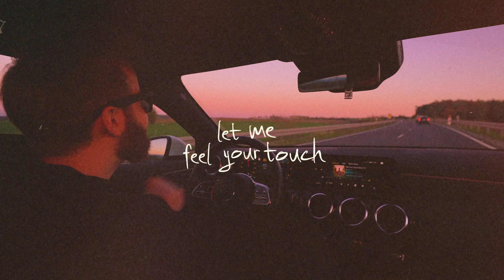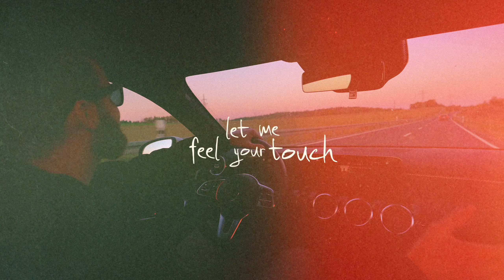Rammor - feel your touch (official lyric video)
Drum & Bass meets nostalgia summer vibes with Rammor's new single FEEL YOUR TOUCH  🌇🌴
Dive into that sound and warm feeling of past summer evenings and let you re-experience all good memories while listening to this perfect late summer hit!

Add it now to your playlist on Spotify, Apple Music and all other platforms ❤️

Written by: Nick Mangold
Produced by: Nick Mangold

🎬 Video Credits:
Footage: Nick Mangold
Production: Nick Mangold